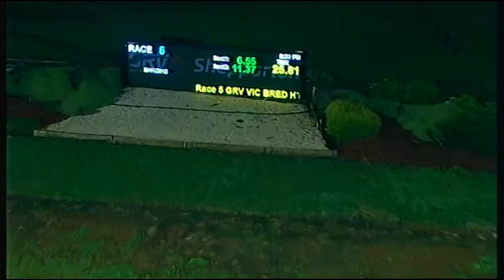SHP MON 25 JUL 16 R5